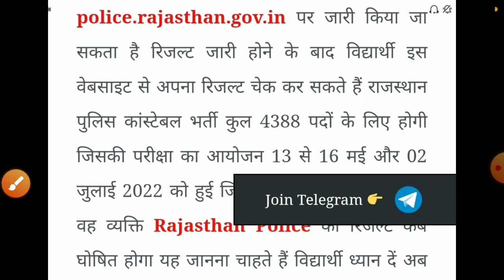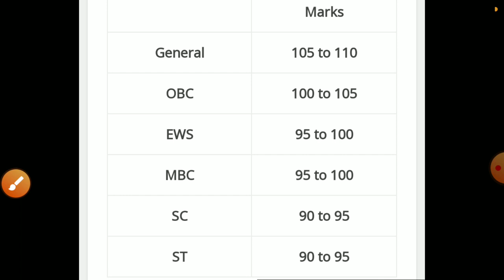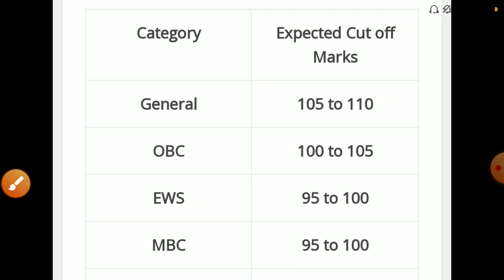Raj.police result 2022/Rajsthan police constable CUT OFF 2022/rajsthan police exam latest news 2022